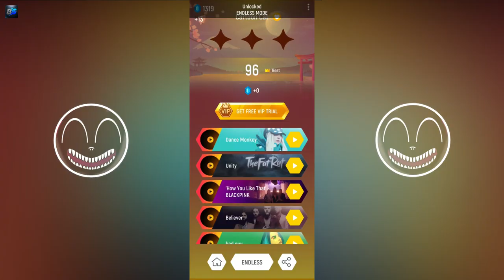Cartoon Cat Song Run Away - OR3O | Tiles Hop "Custom Level" | BeastSentry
Hi guys.
I am Beast Sentry. Welcome back in a brand new video. In this video I am playing Tiles Hop - Cartoon Car - Run Away "Custom Level". Original By OR3O.

Original Music (In Game Music)

Schedule 📅
Monday to Saturday two videos
Time👉 7:30PM
Sunday Only one video
Time👉 11PM

Software:- Filmora X, Kine Master Pro, PixelLab

💻💻Laptop spec.💻💻
Lenovo ideapad 320 ( 81BT )

GPU 1 :- Intel(R) UHD Graphics 620
GPU 2 :- AMD Radeon(TM) 530

Device 👇👇👇👇
Old - Realme XT, Galaxy M51
New - ROG Phone 5